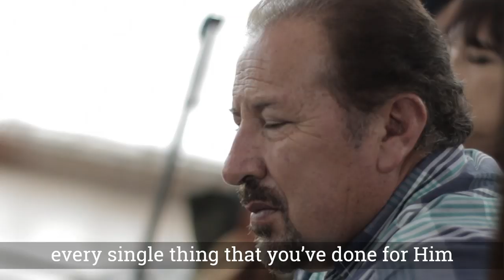Pastora Kathy: Su historia, su legado / her life, her legacy (english subtitles)